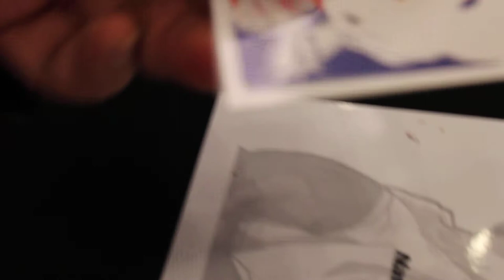Gathering 6 - Snody High Roller cutting demonstration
Mike Snody shows NBA what sharp really is at the Gathering 6 in Las Vegas. Make no mistake, these knives are the real deal! The knife shown is Mike's 'first' line of balisongs, the High Roller.